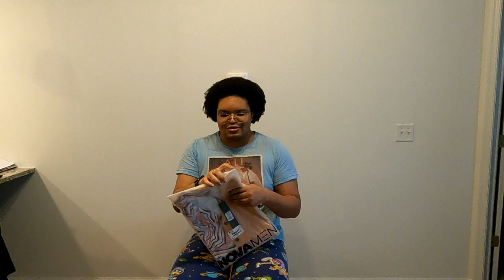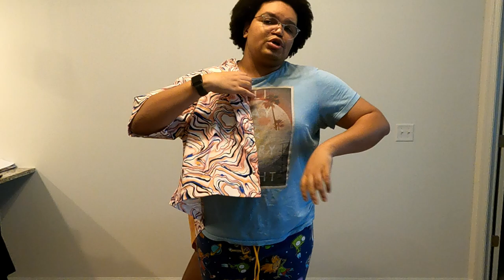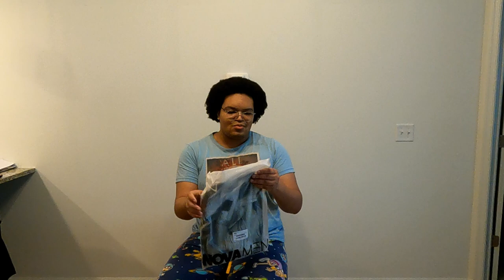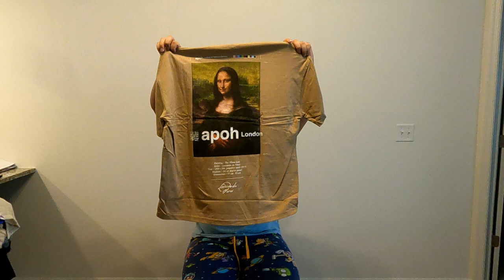Fashion Nova Mega SALE Haul!!!